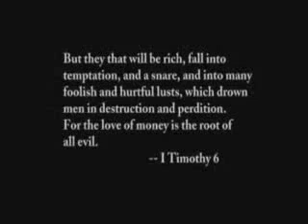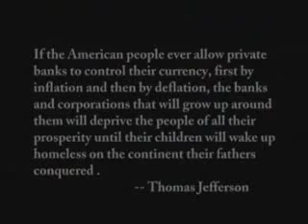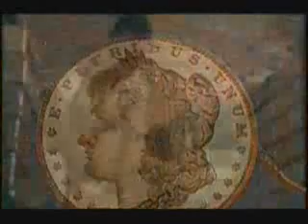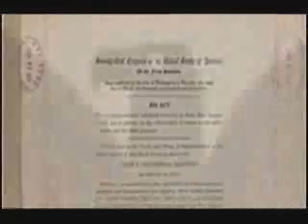Fiat Empire - Federal Reserve (1 of 6)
Watch this award-winning film to find out why some feel the Federal Reserve's practices are a violation of the U.S. Constitution and others feel it's simply "a bunch of organized crooks."

Discover why experts agree the Fed is a banking cartel that benefits mainly bankers and their corporate clients as well as a Congress that would rather unilaterally increase the national debt than ask citizens how THEY would like to see tax revenues allocated. Find out how the media facilitates the partnership between the Fed and Congress and why it fails to fully disclose what's going on. Lastly, find out how the Federal Reserve Member Banks are owned and controlled by an elite group of insiders that use fiat money to fund their fascist agenda by moving the United States further from its founding principles towards endless bailouts and bankruptcy.